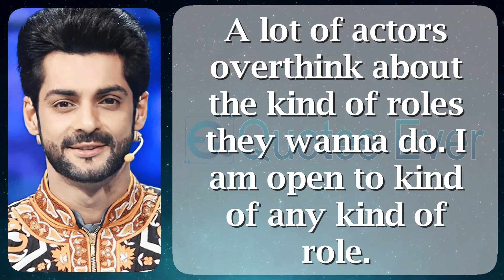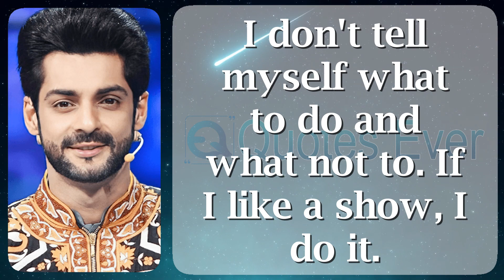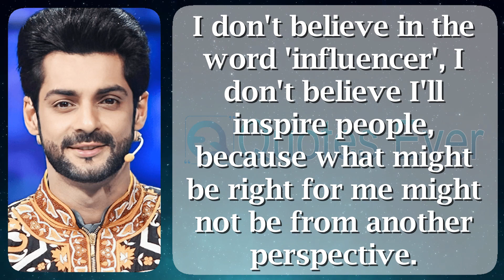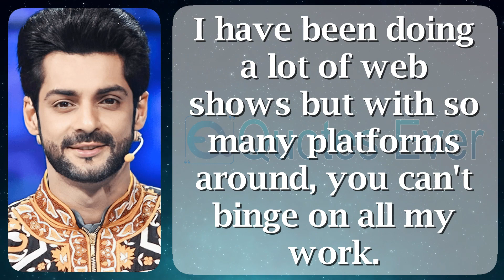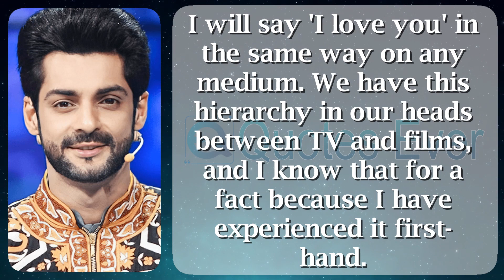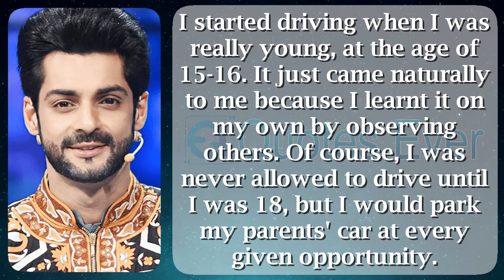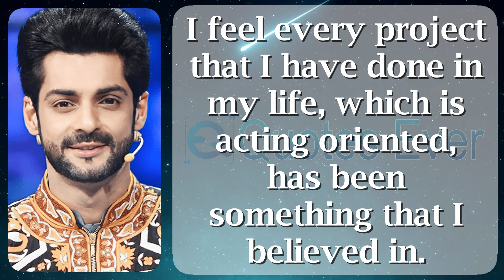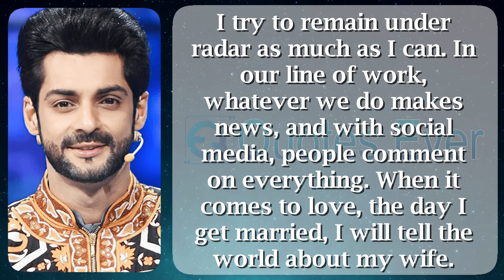Karan Wahi 49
Karan Wahi (born 9 June 1986) is an Indian actor, version along with box host. Wahi has and played intended for the Delhi under-17 cricket team. He ongoing his small screen career inwards 2004 by way of the box TV show Remix next to Star One. He shortly starred such as Dr. Siddhant Modi at home the remedial youth bare Dill granulate Gayye. He showcased his comedy talent stylish Colors TV's comedy act Comedy Nights Bachao. Wahi participated concerning the truth shows Jhalak Dikhhla Jaa 5, Fear Factor: Khatron Ke Khiladi 8 in addition to Fear Factor: Khatron Ke Khiladi – Made modish India as well as hosted Nach Baliye, Indian Idol with India's Next Superstars. He prepared his Bollywood presentation through a at the bottom of job inwards Habib Faisal's romantic comedy silver screen Daawat-e-Ishq (2014). He later on ready his be with Bollywood development at the same time as solitary of the leads at home Hate Story 4 (2018).

Wahi was born by the side of 9 June 1986 stylish Delhi in the direction of a Punjabi minister then a Kashmiri mother. He did his training beginning St. symbols Senior Secondary Public School in addition to accomplished his advanced culture on the IILM Institute.

Wahi began his career for example a cricketer, instead of St. inscription Senior Secondary Public School in the course of his educate days. in the sphere of 2003, he was select in favor of the Under-19 cricket working party pro Delhi alongside Virat Kohli as well as Shikhar Dhawan. Owing near a main injury, Wahi had on the way to run off the sport also enrolled popular a marketing path on the way to connect with his father's business.

In 2004, Wahi rose headed for fame as soon as being paid cast dressed in the start job of Ranveer Sisodia taking divide in the bare Remix.

In count near acting, Wahi has besides supported numerous charitable organisations. within 2012, he united the All Stars Football Club, a public figure football weapon with the intention of raises source on behalf of India's leading non-profit organisations. He has too participated hip the Gold benevolence Soccer matches on the road to get assets in support of at the bottom of the junior artists of the industry. taking share in eminent 2014, he took element arrived the Ice Bucket Challenge on the way to multiply awareness pro amyotrophic side sclerosis (ALS).